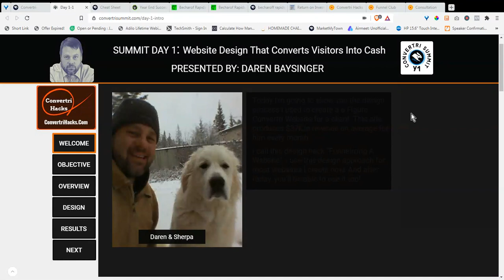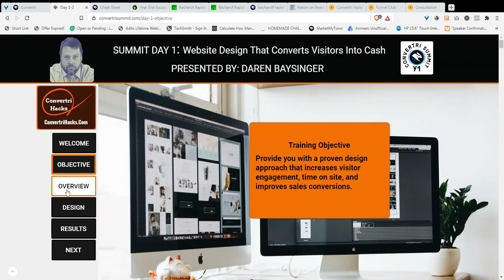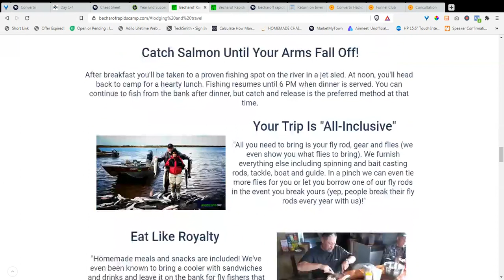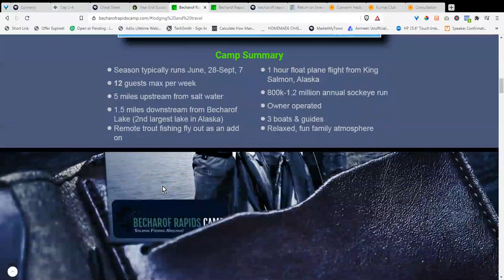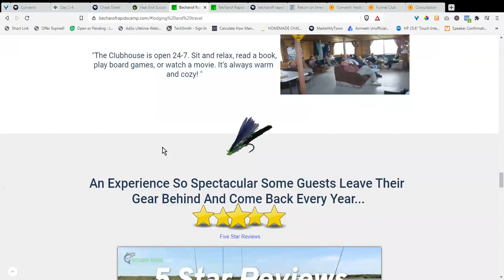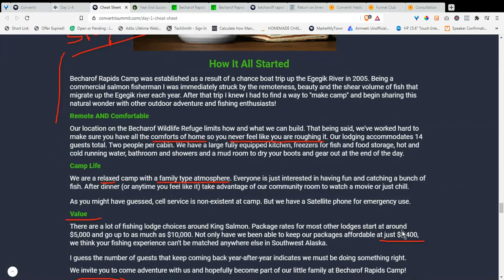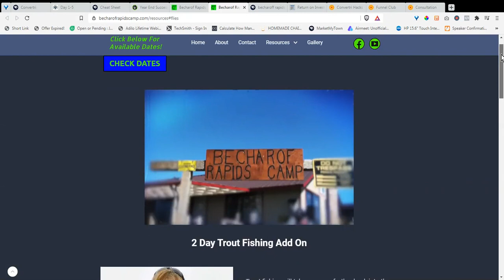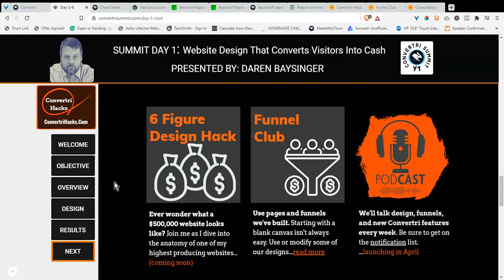Unofficial Convertri Summit - Daren Baysinger - Website Design That Converts Visitors Into $$$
The first replay from the user run event is now here!

In this video Daren talks you through website design that he used to create a 6 figure site using Convertri!

If you want to try your hand at building a site like Daren, give Convertri a spin